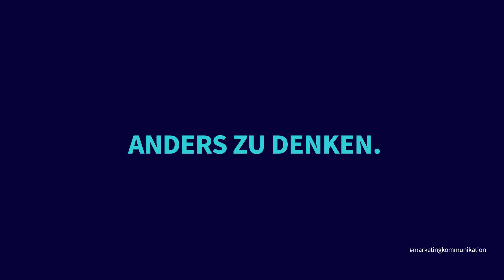Bei WisdomTree gehen wir die Dinge anders an